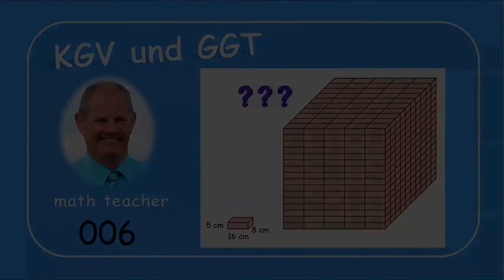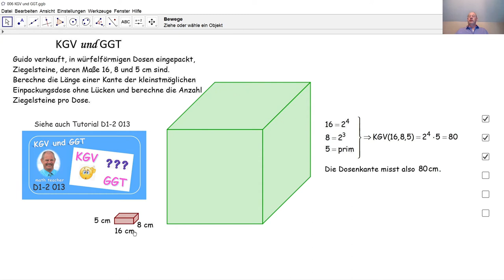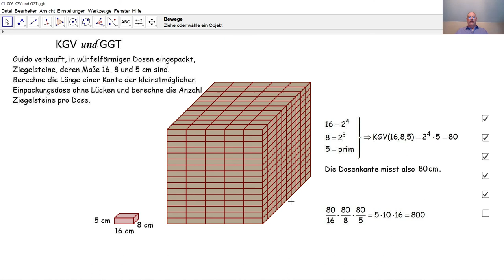KGV und GGT 006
Eine konkrete Aufgabe führt zur Bestimmung des KGV von drei Zahlen.